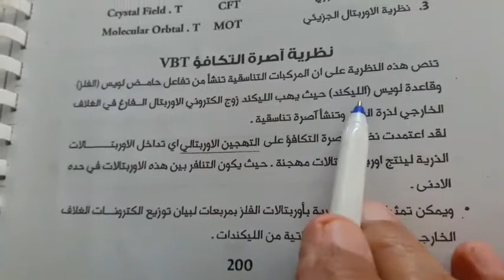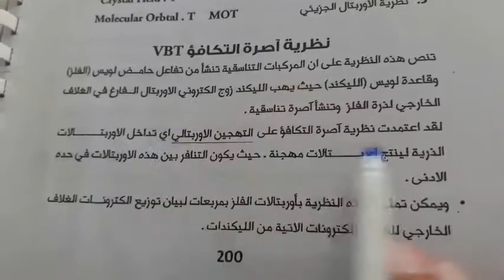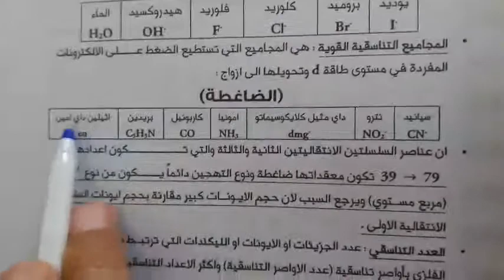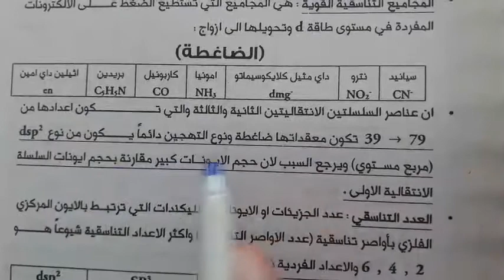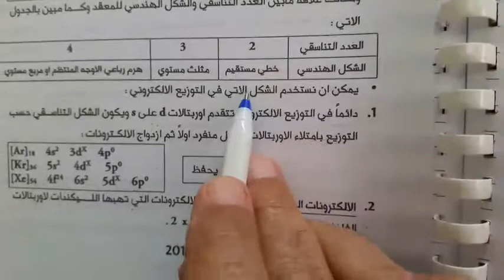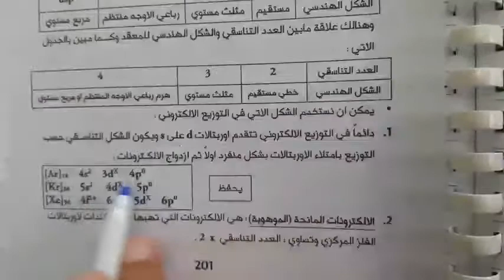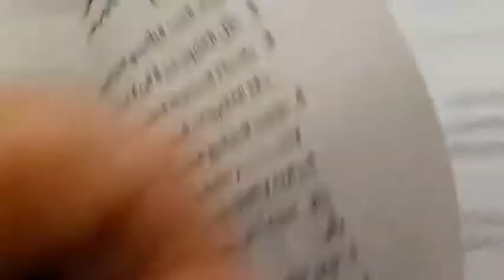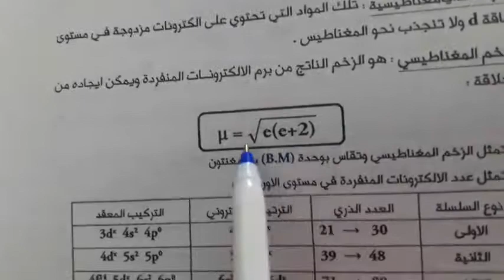المرحلة السادس الاعدادي - الكيمياء - محاضرة رقم 7- نظرية التآصر